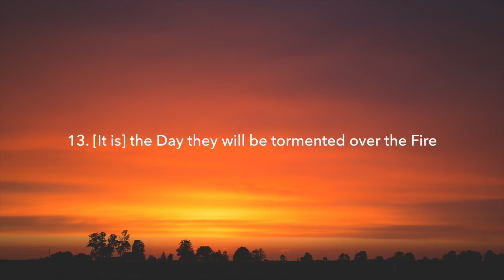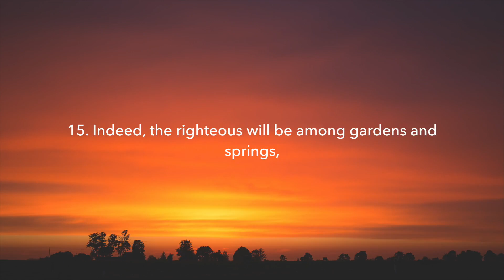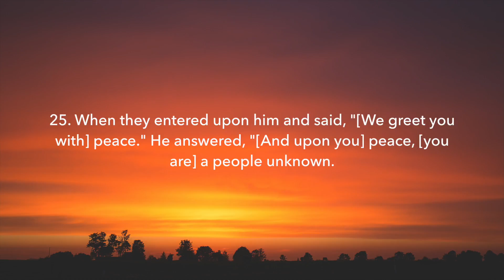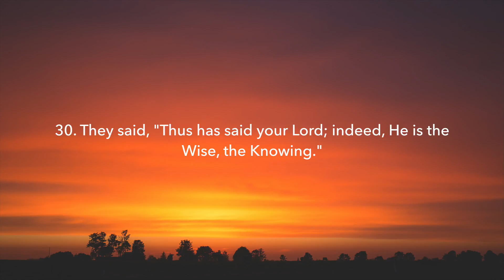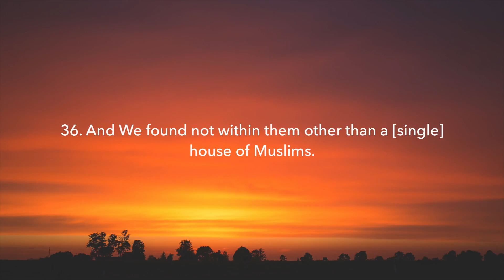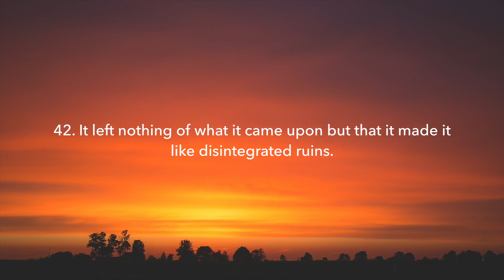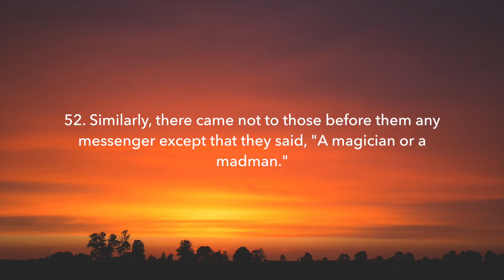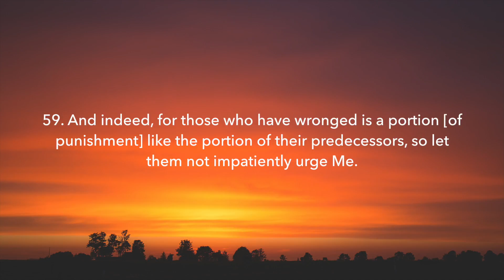Surah Adh-Dhariyat - سورة الذاريات | Abdul Rashid Sufi | English Translation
شكرا لمشاهدة هذا الفيديو. إذا كنت ترغب في الحصول على المزيد من الفيديوهات ، يرجى النقر فوق زر الاشتراك